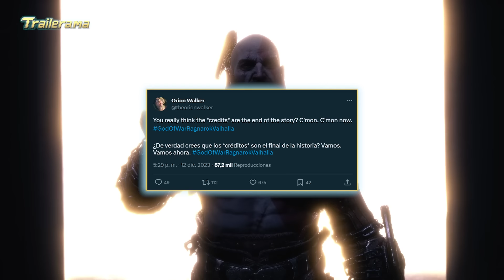God of War Valhalla: Renacimiento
Con todo lo que supuso god of war ragnarok vahalla, la saga está en un punto más interesante que nunca, por lo que cualquier nuevo dlc o historia corta que publiquen, seguramente tendrá mucha atención de los fans por lo alto que ha quedado el listón.

Si te ha gustado el vídeo, déjanos un me gusta que es algo con lo que nos ayudas mucho a seguir publicando estos vídeos, pero si quieres ayudarnos aún más, suscríbete y compártelo con tus amigos.
Muchas gracias por tu visita y... ¡Hasta la vista!